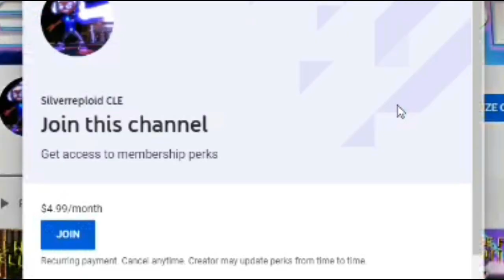I GIVE UP. [SUPER MARIO MAKER 2] [#89]! REACTION!!!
This was way off the charts. XD

Today, I react to Dashie's new SMM2 video where he plays more levels made by his awesome fans!